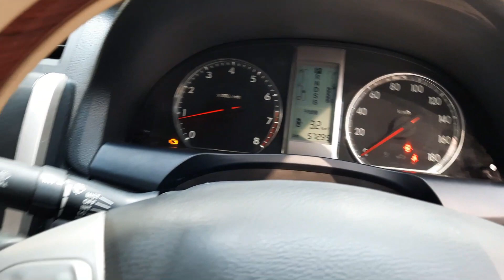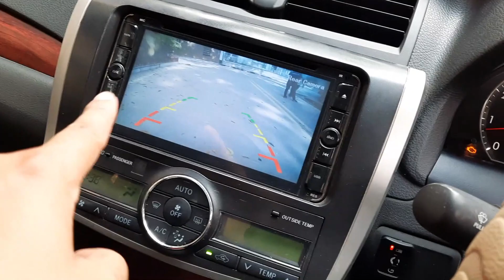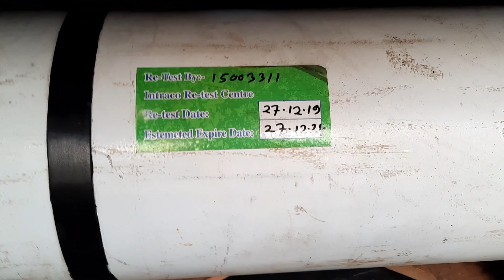Toyota Allion 2011 Model || সীমিত বাজেটে ফ্রেশ গাড়িটি কিনুন bd car vlogs থেকে || toyota used car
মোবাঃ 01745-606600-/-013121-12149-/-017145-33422